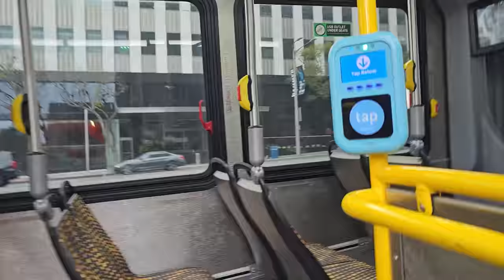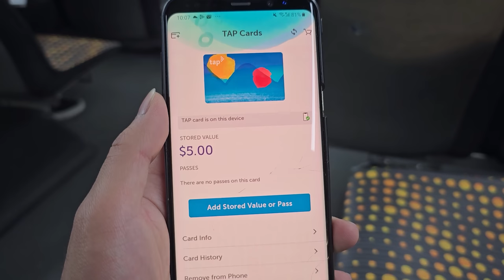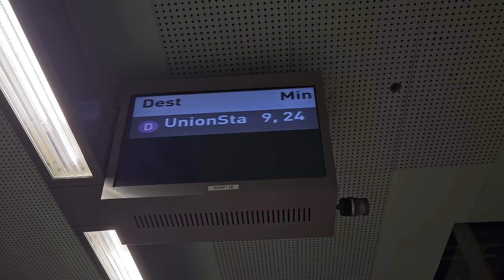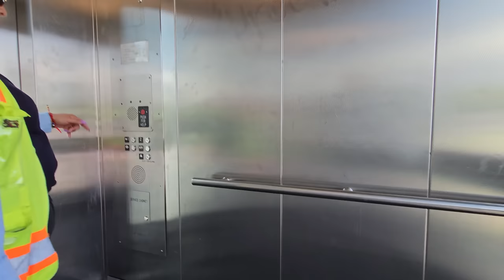Is PUBLIC TRANSPORT in LA USELESS?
I travel across Los Angeles from Westwood to San Gabriel Valley (626/Temple City) in an attempt to score some good Asian grub for lunch. Join me as I find out whether it was a good idea to do this trip using public transport only.

Let me know if you want to see more LA public transport challenge videos!